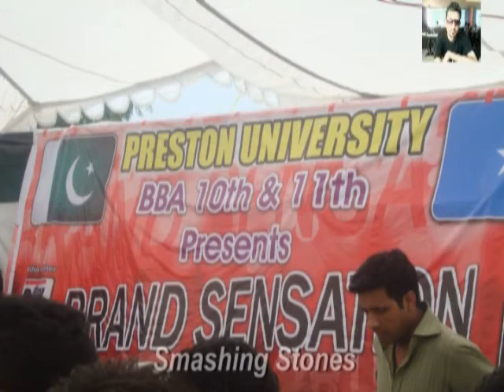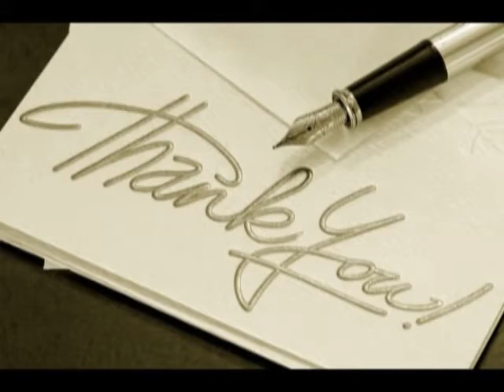Brand Sensation ** BBA 11 th ** Preston University Islamabad